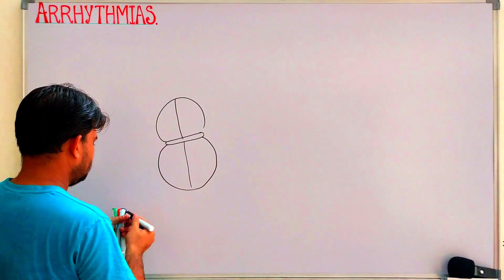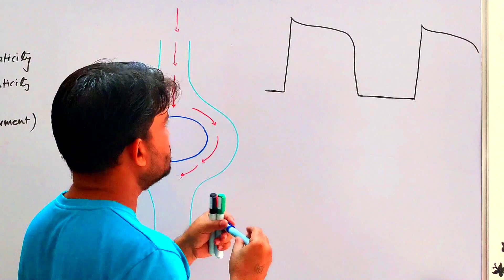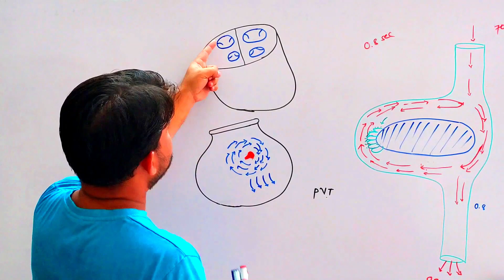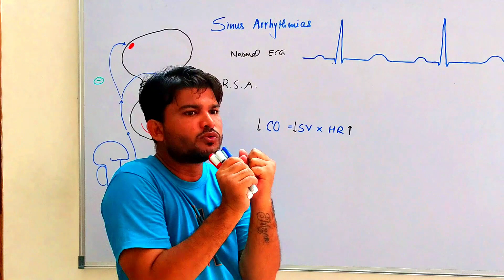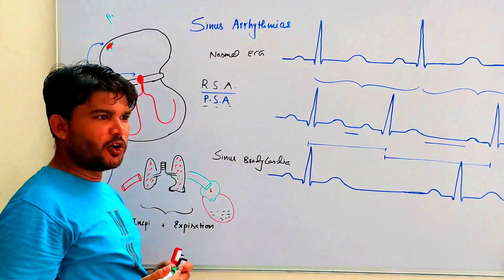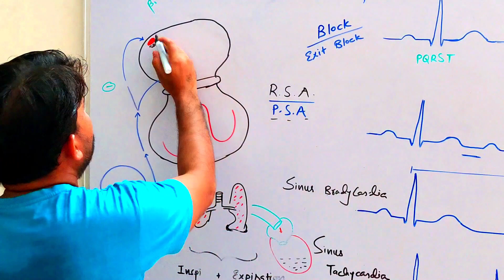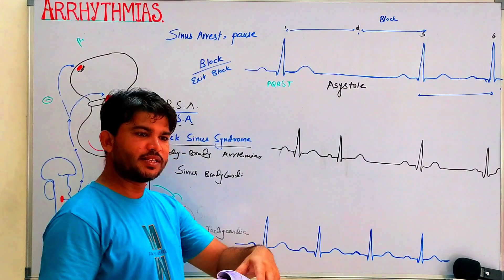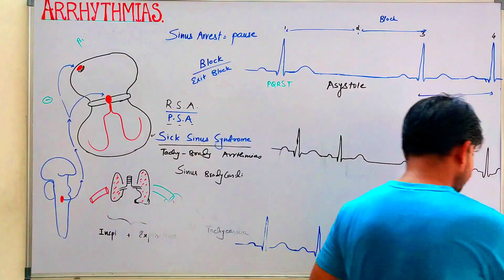Sinus Arrhythmias | Sinus Arrest | Sick Sinus Syndrome | Sinus Block | ECG Study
Sinus Arrhythmias
Sinus Arrest
Sick Sinus Syndrome
Sinus Block
Respiratory Sinus Arrhythmia
Ecg study